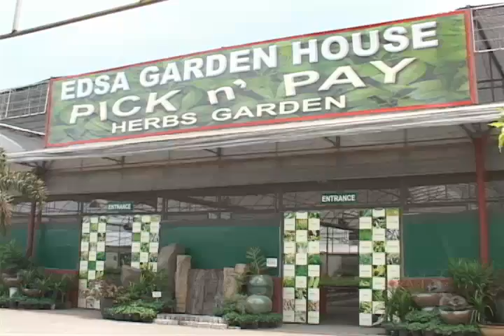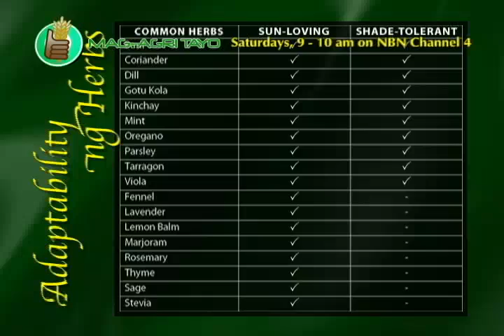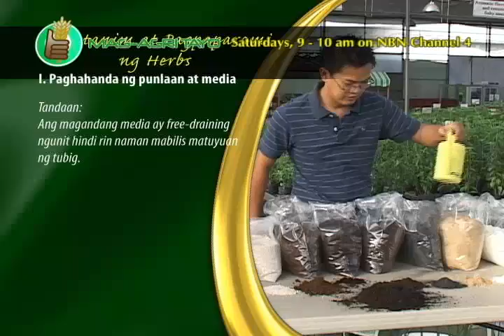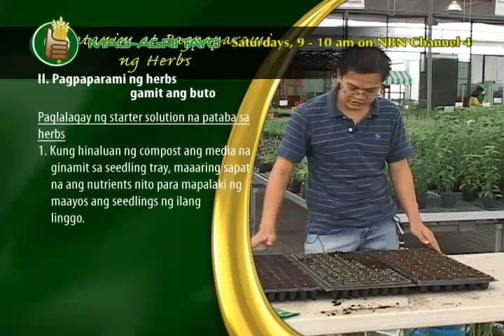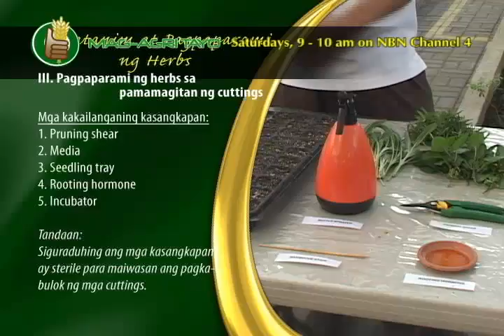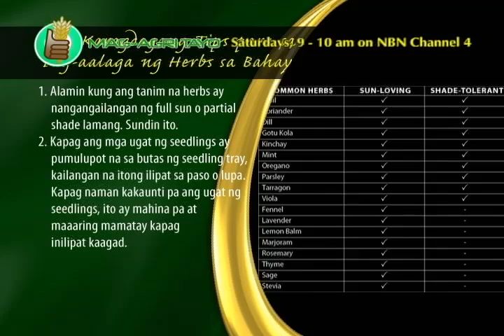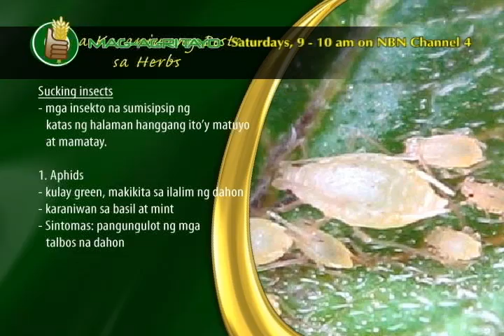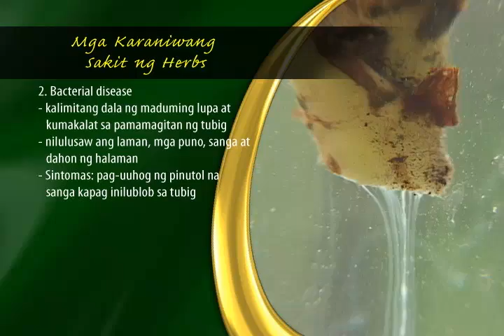How to Grow Herbs